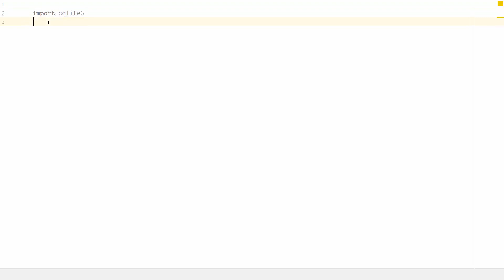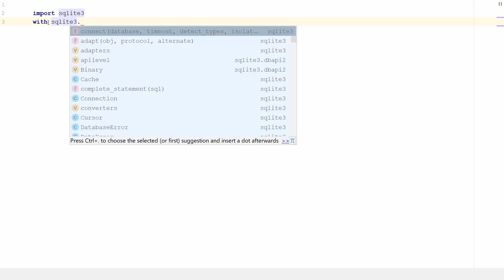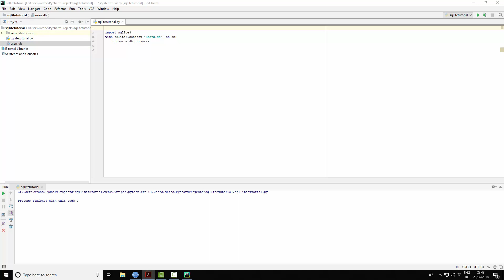SQLite and Python Tutorial - Creating a Database Part 1 of 6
Python SQLite Tutorial - Creating a Database this is Part 1 on a series of videos covering the basics of SQLlite and Python.

SQLite and Python Tutorial - Creating a Database Part 6 of 6